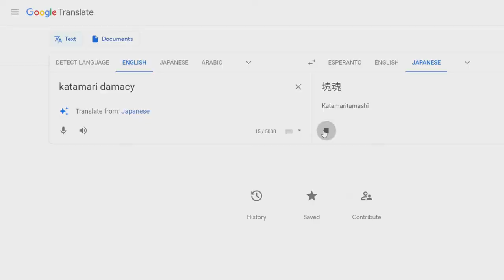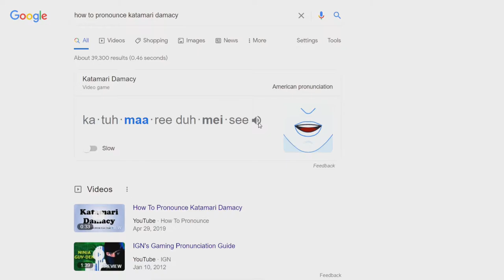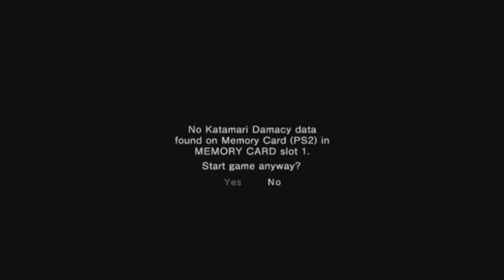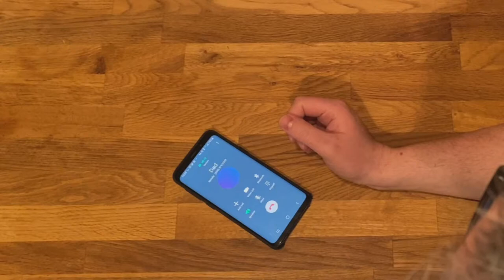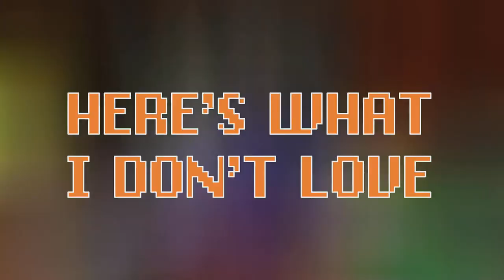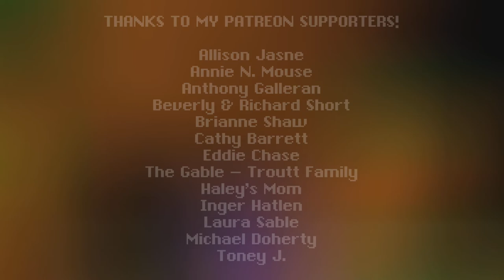I work through my father issues in Katamari Damacy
The PlayStation mini-series continues as I look at the PlayStation 2, and one of the most bizarre titles to be released on that console.

With a unique mechanic, a bizarre aesthetic, and a disappointed father, does Katamari Damacy still hold up today?

I'm not going to tell you that in the description, you have to watch the video to find out, that's how this works, that's how YouTube works.

Brand New Relic is the monthly series where I tackle the classic video games that I never got a chance to try.

00:00 - Intro
01:42 - Here's What I Know
02:31 - Here's What Happens
13:06 - Here's What I Love
15:24 - Here's What I Don't Love
15:48 - Here's My Final Thought
16:30 - End Credits